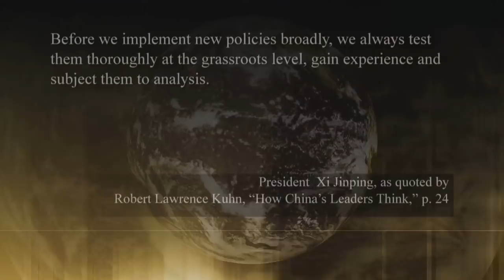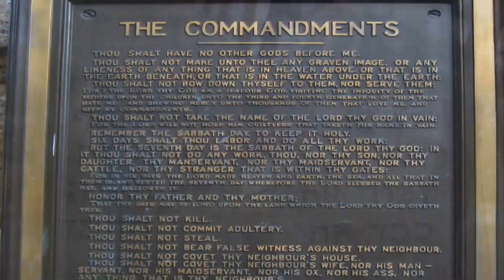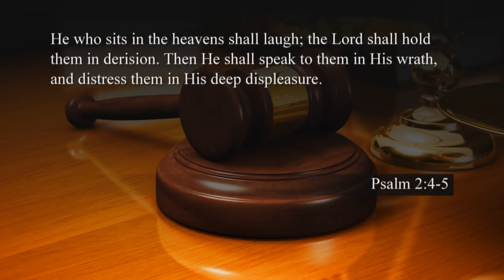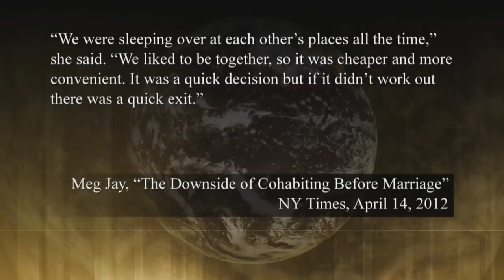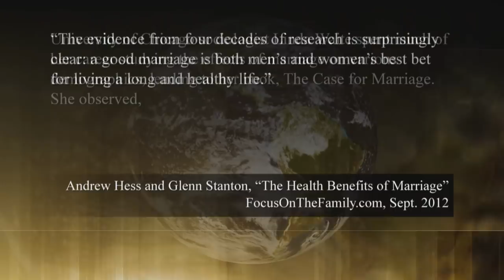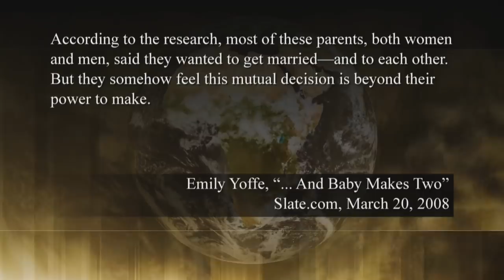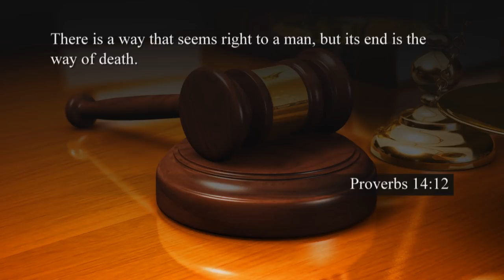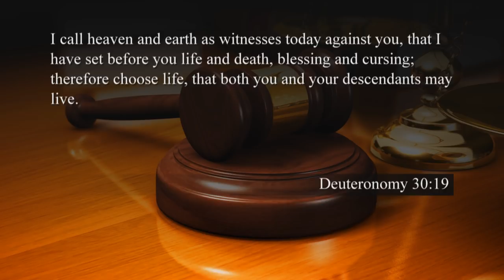The Verdict is In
The last century saw dramatic changes in moral behavior, especially in what are referred to as Western nations. But, the changes taking place since the turn of the century have been breathtaking. Who would have guessed that we would see such drastic changes in public opinion regarding sexual behavior. Have these changes been for the better? Let’s examine the fruits of these changes and determine if they have been for the better. The verdict is in.